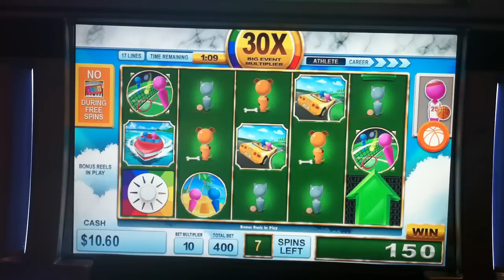Game of Life Slot Machine Free Spin Bonus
Max bet $4, Cosmopolitan of Las Vegas